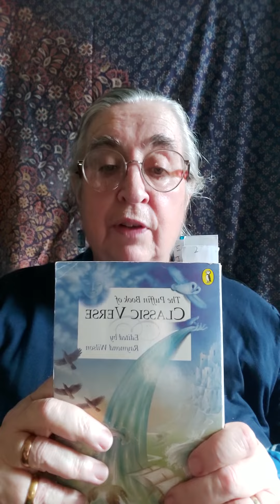A Boy's Song by James Hogg